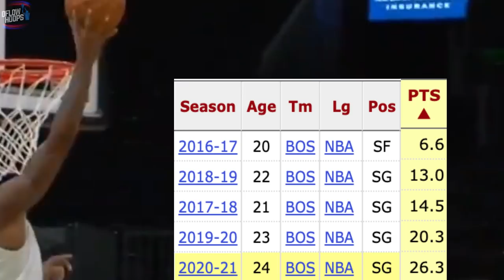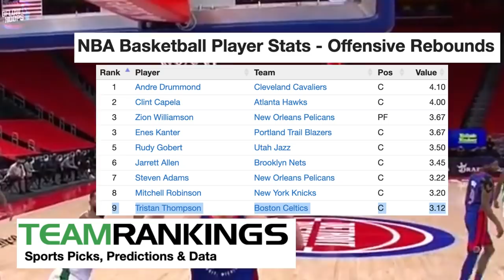Why The Boston Celtics Are Built For The NBA Finals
This video breaks down the main reason why the 2021 Boston Celtics are top contenders for the 2021 championship. Not only do they have elite star power, given their 3 20+ point scorers but they’ve got youth, experience and underrated depth with players like Marcus Smart, Daniel Theis and Tristan Thompson.